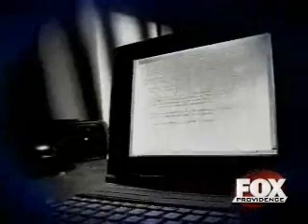Target 12 Child Watch- Cyber Bullying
School house bullies aren't just in the hallways and the school yard anymore. Cyber bullying is a growing problem.
We take a close look at what local schools and the state are doing about it, and see if parents and kids are getting the protection they need.